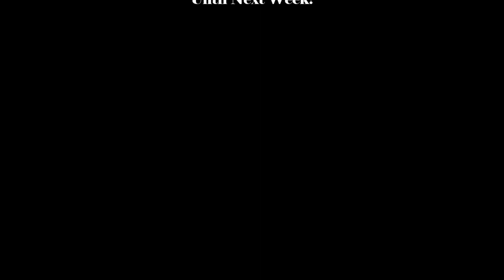LATV 2.0 - Interview Excerpt Talking Sovereign Citizens with Professor Edwin Hodge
This week we spoke with esteemed Professor of Sociology Edwin Hodge about the phenomenon of the conspiracy of being a Sovereign Citizen or a Naturalized Person. Professor Hodge's charm and energy is bound to keep you listening as he clearly explains what is at the base of this disturbing trend.